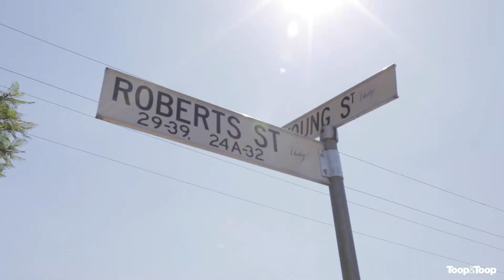225 Young Street | Unley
Young at heart in Unley

This beautiful sandstone return-verandah villa set in stunning landscaped gardens with enviable rear access perfectly retains elegant original features while offering space and flexibility for contemporary living. In this premier location within a short walk of vibrant shopping, cafes and restaurants, the city is just a stroll away through the nearby parklands.

Behind glorious roses in the front garden, the home has a stunning street presence with sandstone to the front and return, shady bull-nose verandahs, decorative gables and traditional leadlight door surrounds. Set privately behind a secure stone and iron fence and walled gardens to the side and rear, the configuration maximises the substantial corner block with an enviable rear access and side-by-side garaging from Hughes Lane. Entering the home the attractive façade transforms to spacious and practical with renovations and extension designed to augment the substantial home and maximise light and space. High ceilings, polished floorboards and a sparkling white palette promise the perfect setting for a beautiful lifestyle. The wide hallway is the perfect welcome to the home flowing to the rear living spaces. All original rooms are large with elegant character elements including polished floorboards, fireplaces, feature tiles, high architraves and ceiling coves. The formal sitting room makes for a fabulous large lounge or separate living room with a magnificent marble fireplace as centrepiece.  Filled with light this is a zone within the home which could easily be reconfigured with an adjacent lovely bedroom to create a dining/living room, separate study or separate space for multigenerational living. The main bedroom is large and airy with the potential to create a luxurious private suite. A walk-in-robe and sizable ensuite complete with spa flow through to a large room currently configured as a parent’s study. Presenting with built-ins, wall-to-wall shelves and cupboards, imagine the potential for an indulgent dressing room with space to display all the accessories and benches for a perfectly lit make-up station/ dressing table. For young families, create the perfect nursery.

To the rear of the home the kitchen overlooks an open plan family room and dining area, light and bright with picture windows, to the garden. Fill the abundant shelves with books and treasured family memories to recreate the warmth of this room. Entertaining is a delight in the beautiful immaculate garden with stone paved courtyards and shady verandahs back dropped by hedging, espaliered vines and ornamental trees and shrubs. Enjoy the fruits of the garden throughout the year with fig, quince, lime, lemon, nectarine trees and passionfruit vines.

This substantial sized villa has the feel of a happy, loved and cared-for home. With rooms enough for up to five bedrooms and the flexibility for reconfiguring spaces to personal needs as well as being situated so well, this is a fabulous opportunity.

Lew Toop | 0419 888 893